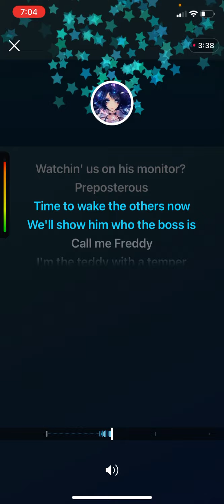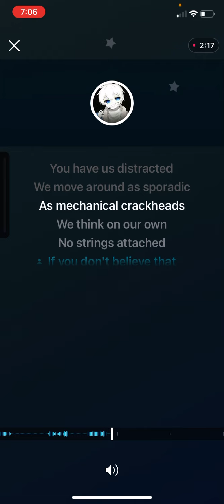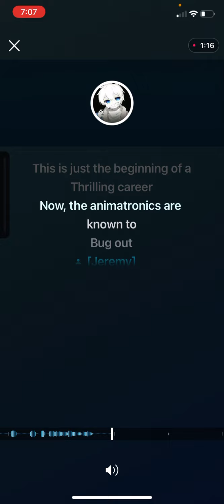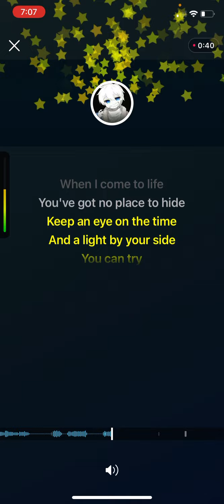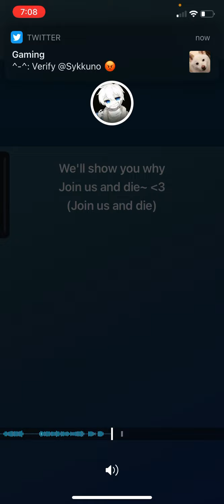🎤five more nights duet 🎤